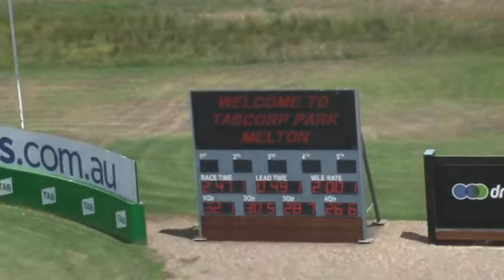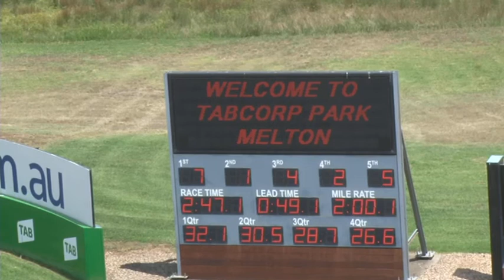Melton 08.01.2019 Trial 13